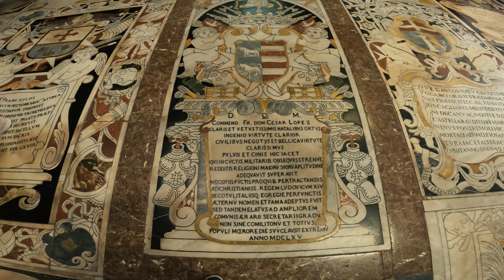Trip to Malta - St. John's Co-Cathedral, Valletta